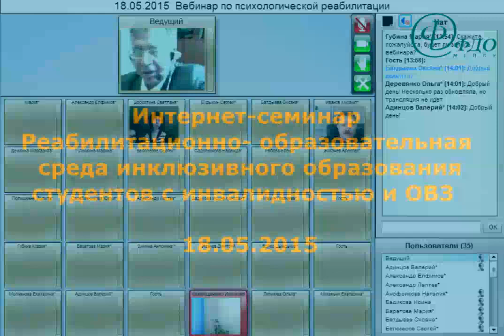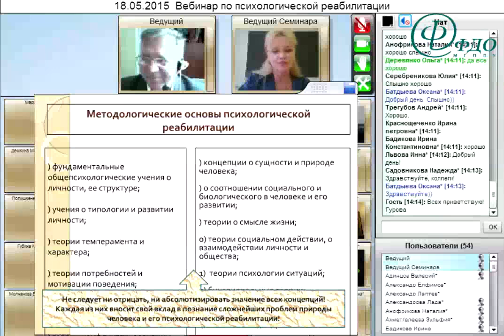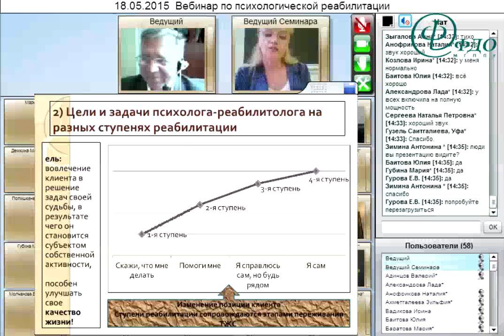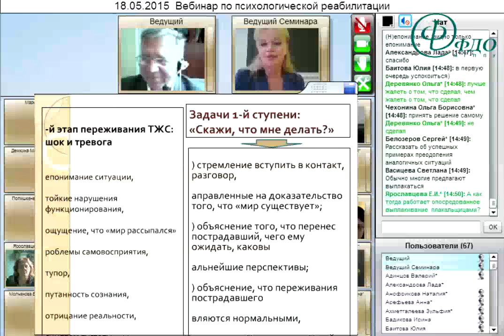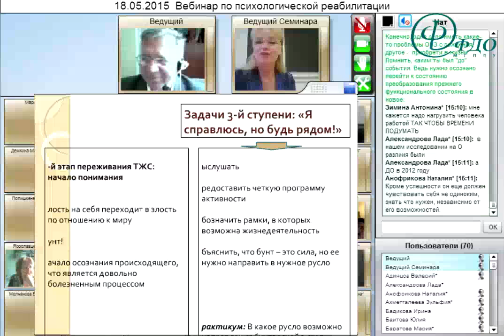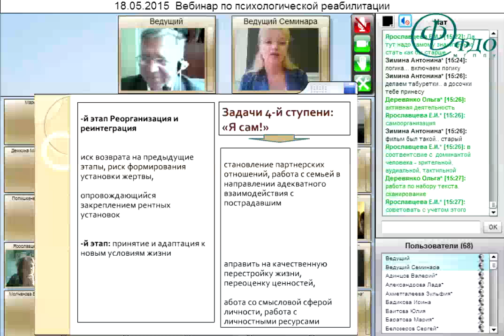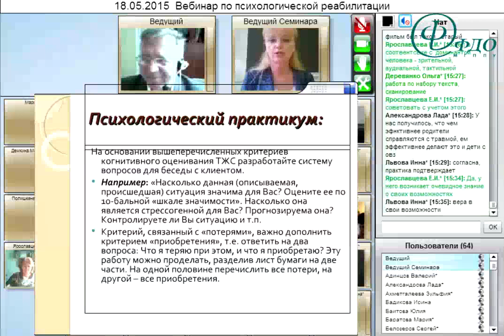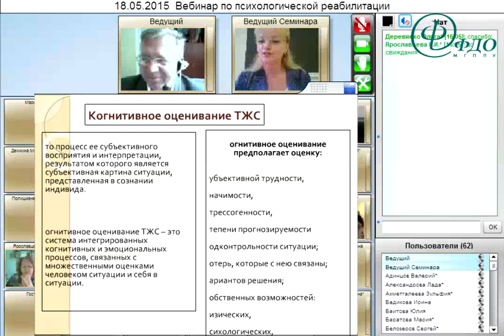Реабилитационно образовательная среда инклюзивного образования студентов с инвалидностью и ОВЗ